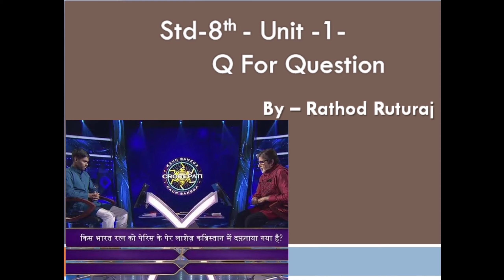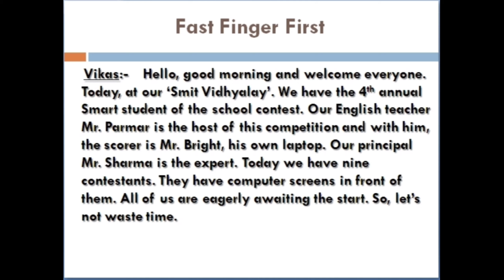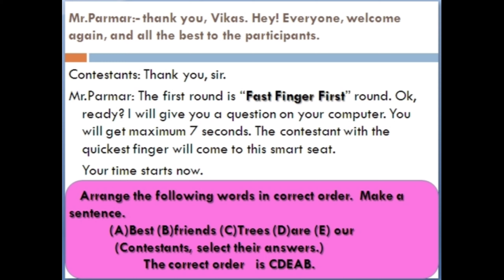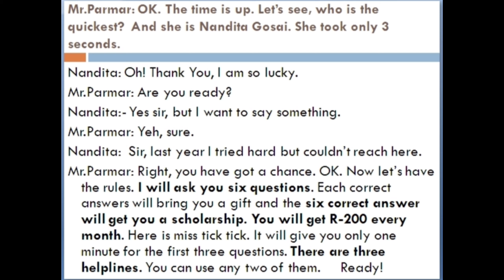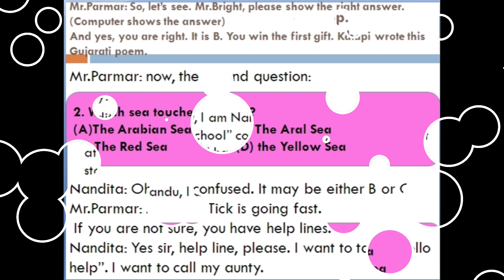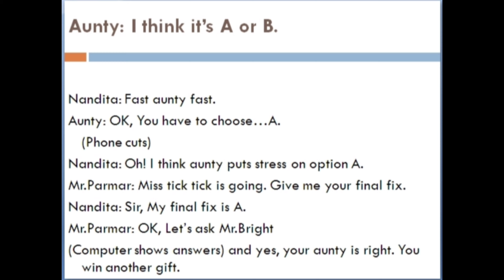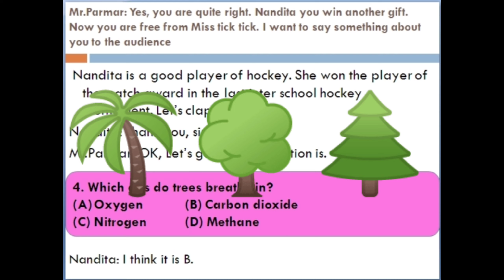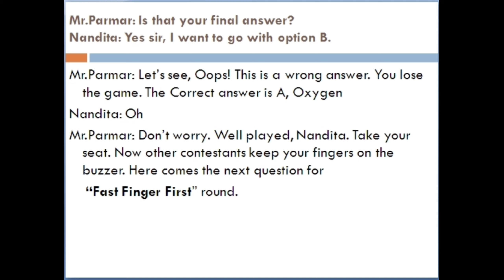std8english Fast Finger First || Gseb || Std - 8 || English || Unit - 1